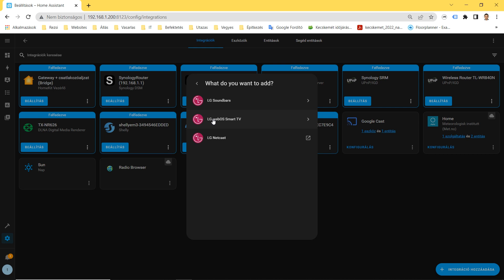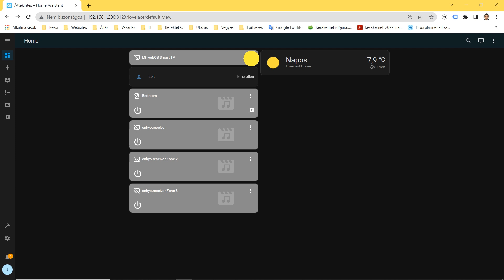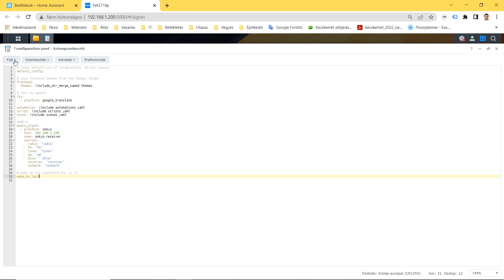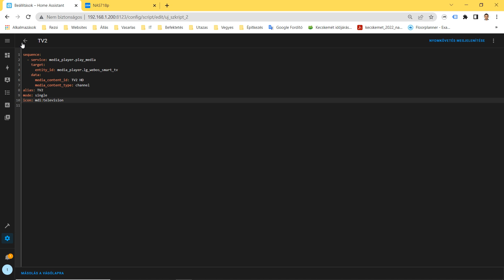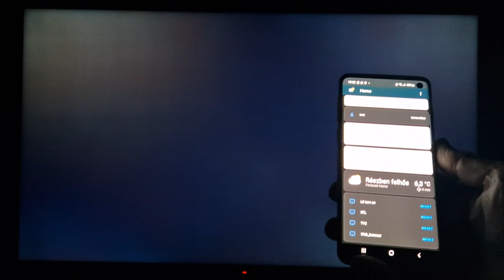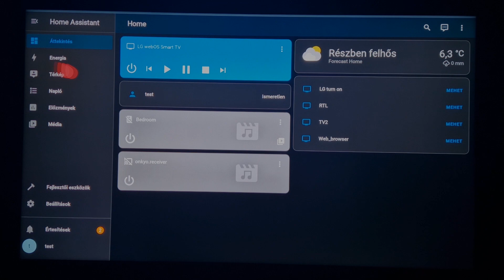13 LG webOS Smart TV integrációja Home Assistant otthon automatizálási szoftverbe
Az LG webOS Smart TV integrációját a Home Assistant 0.18-ban vezették be, és az aktív telepítések 10,6%-a használja. (2023/03/15)

🎬 CHAPTERS:
00:00 LG webOS platform
01:47 WakeOnLAN
02:24 Szkiptek
04:10 TV teszt

Az LG webOS Smart TV-t a Home Assistant automatikusan felfedezheti. Ha a TV automatikusan  „Felfedezve” lett, ezt kiválasztva azonnal beállíthatjuk.
Az LG webOS Smart TV platformot a Home Assistant Beállítások - Eszközök és szolgáltatások + INTERGRÁCIÓ HOZZÁADÁSA felhasználói felületen keresztül is hozzáadhatjuk rendszerünkhöz.
A TV bekapcsolásához  szükséges a WakeOnLan funkció használata. A funkció használatához a TV-készüléknek csatlakoznia kell a hálózathoz, és engedélyeznie kell az LG Connect Apps funkciót a TV Hálózati beállításainál (vagy régebbi modelleknél a Mobilalkalmazásban az Általános beállításoknál) (*változhat TV típusonként)
Az újabb modelleken (2017+) előfordulhat, hogy a WakeOnLant engedélyezni kell a TV beállításainál a Beállítások - Általános - Mobil TV be - Bekapcsolás Wi-Fi-n keresztül utasítások menüpontjában.

📺 A videóban bemutatásra kerül a LG webOS Smart TV bekapcsolása, csatorna váltása és a webböngésző indítása a Home Assistant weboldalávál a felhasználói felületről szkriptek segítségével.

👉 LG webOS Smart TV bekapcsolás
alias: LG turn on
sequence:
  - service: wake_on_lan.send_magic_packet
    data:
      mac: (a TV mac címe)
      broadcast_port: 9
mode: single
icon: mdi:television

👉 LG webOS Smart TV RTL csatorna váltása
alias: RTL
sequence:
  - service: media_player.play_media
    target:
      entity_id: media_player.lg_webos_smart_tv
    data:
      media_content_id: (a tévé csatorna elnevezése)
      media_content_type: channel
mode: single
icon: mdi:television

👉 LG webOS Smart TV webböngésző indítása a Home Assistant oldalával
alias: Web_browser
sequence:
  - service: webostv.command
    target:
      entity_id: media_player.lg_webos_smart_tv
    data:
      command: system.launcher/open
      payload:
target Home Assistant IP címe)/lovelace/0
mode: single
icon: mdi:television